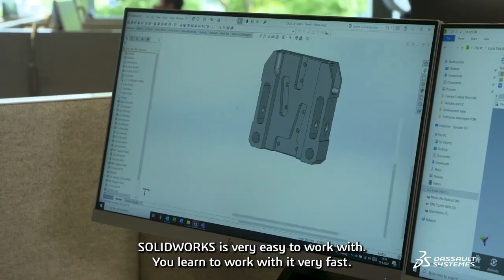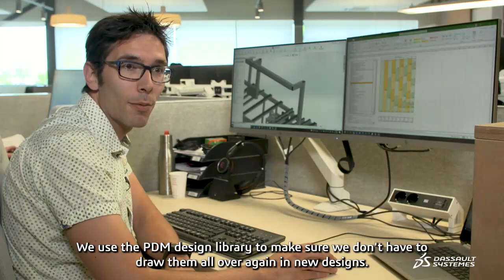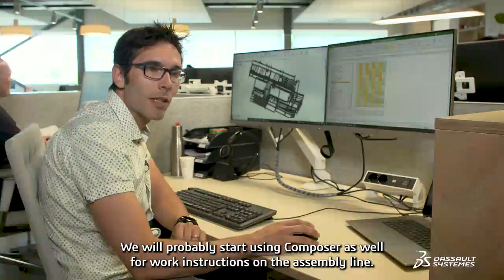The Tap That Does It All - Quooker Develops It With SOLIDWORKS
Quooker creates temperature controlled water taps provide cold, sparkling and 100°C boiling water from a single tap. Since the Quooker was invented in 1970 by Henri Peteri, the boiling-water tap has become an indispensable tool in kitchens all over the world. The family firm is currently expanding its offering into new markets and countries.

In 2002, Quooker switched to using SOLIDWORKS 3D CAD to future-proof their business. With SOLIDWORKS, Quooker is able to more easily iterate on their designs in less time – even working on large assemblies with up to 6,000 parts. They also find the workforce of the future, students, to be experienced using SOLIDWORKS 3D CAD.

Since 2008, SOLIDWORKS PDM Enterprise is used for part data management, preventing re-do of previous work and streamlining the design and manufacturing process with a single Bill of Material (BOM).

Too get better insights into the behavior of fluids in their tanks, Quooker also leverages SOLIDWORKS Flow Simulation.

Quooker aims to start using SOLIDWORKS Composer as well to cover assembly line work instructions. Future plans also include the PLM capabilities of the 3DEXPERIENCE platform and solutions from DELMIA and ENOVIA in the future to support their growing business.